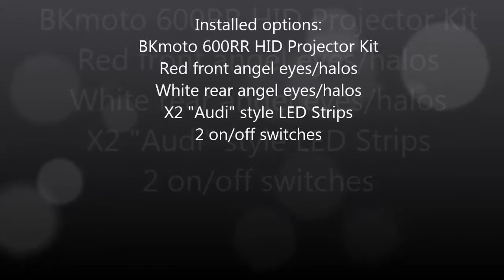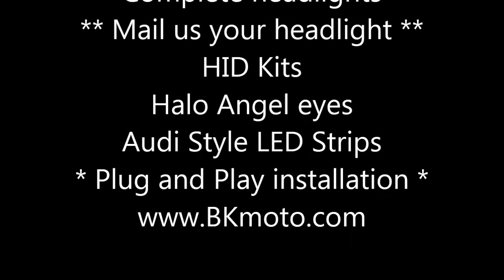#1 2013-2014 Honda CBR600RR Projector Headlights BiXenon hid Dual Angel Eyes Halo By BKmoto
These 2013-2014 Honda 600RR headlights were custom retrofitted with BKMOTO BiXenon Projectors,Red front and white rear Dual Halo Angel Eyes, X2 "Audi" style LED strips, 2 on/off switches on 6000K hid's.